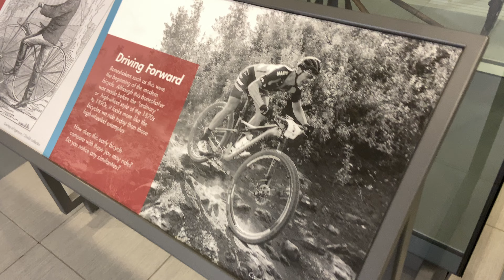Stas Velodrome Training and IP Oct02024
Stas Kuzmenko is getting ready for his next practice and IP (Individual Persuade) at velodrome in Milton, ON